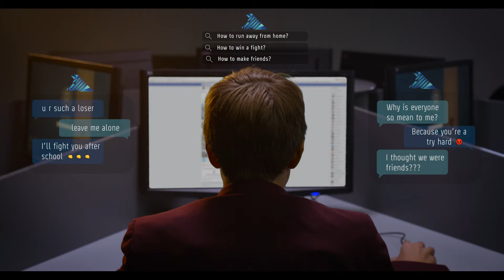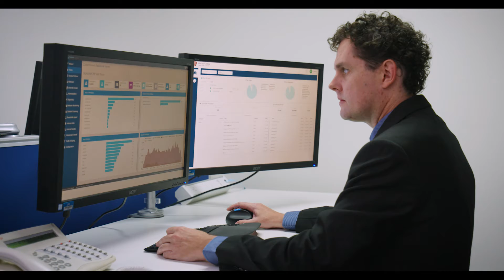Who is CyberHound?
Find out a little more about who CyberHound is and how we can support and optimsie your school network, teachers, community and more.